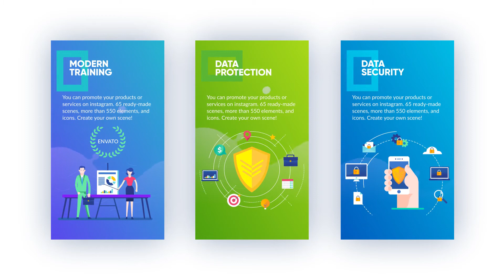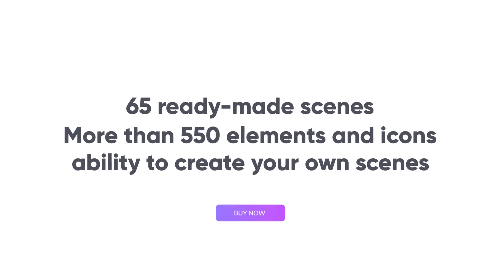Business Stories Pack | After Effects Project Files - Videohive template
Build bright vertical videos with this pack and post them in your IGTV and stories to impress your audience in social media.